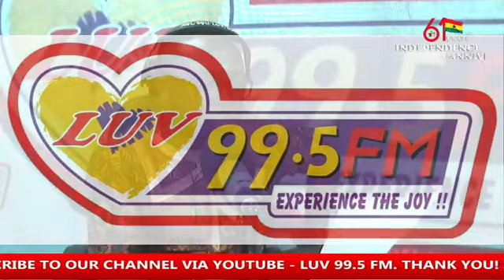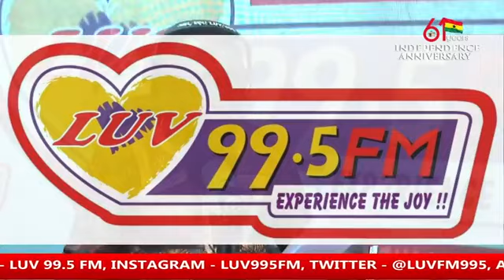BUSINESS NEWS ON LUV 99.5 FM 13-3-18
NEWS ANCHOR: PRINCE APPIAH